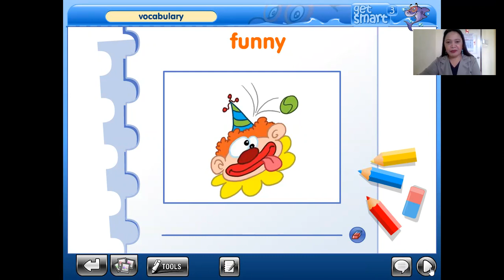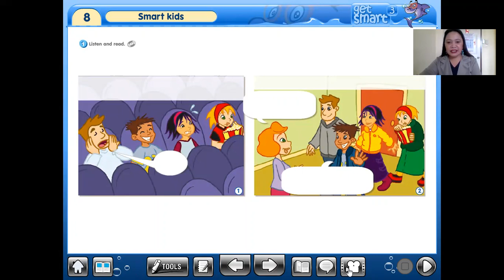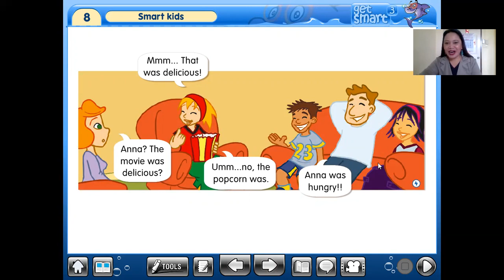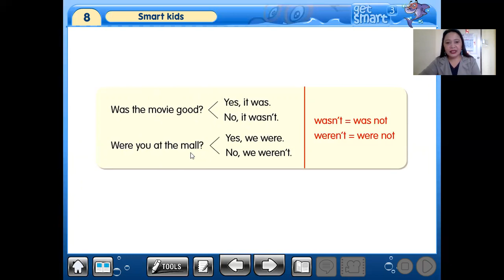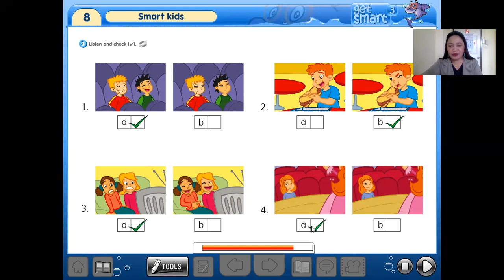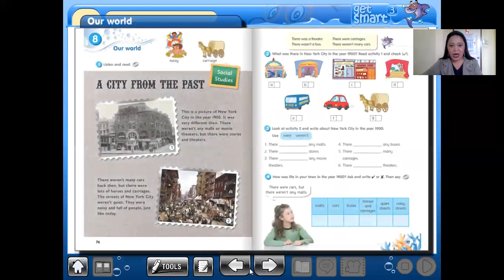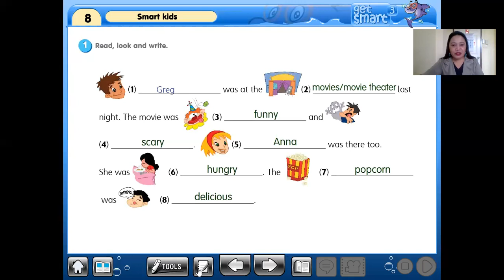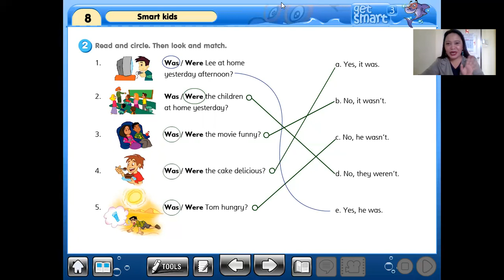P3 MEP | Lesson 3 | Topic: Where were you yesterday? | T. Lee